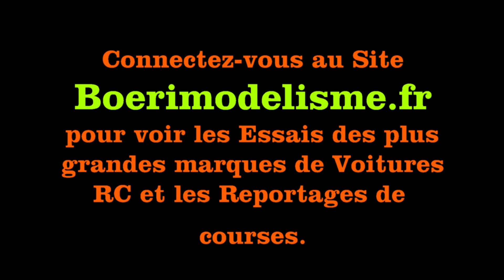Serpent 989 Anthony Abisset VS Xray RX8 2 Maxime Ripoll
vidéo gp philippe chaussard grenoble racg piste 1/8 et 1/10 thermique serpent 989 viper anthony abisset vs xray rx8.2 maxime ripoll les 26 et 27 septembre 2020